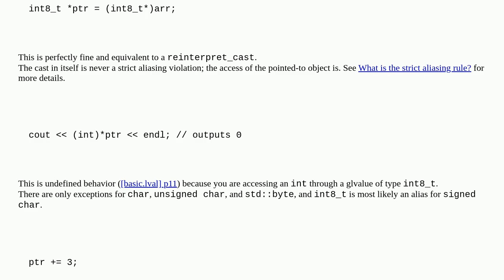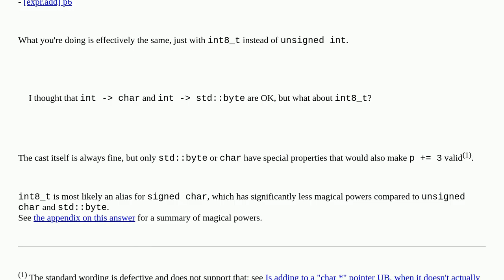Do we have a Strict Aliasing rule violation?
A special thanks goes out to the community

  c++ language-lawyer strict-aliasing